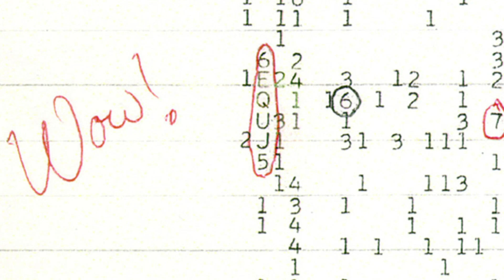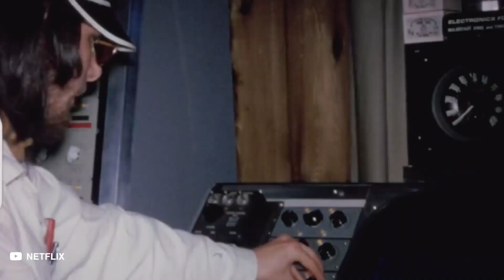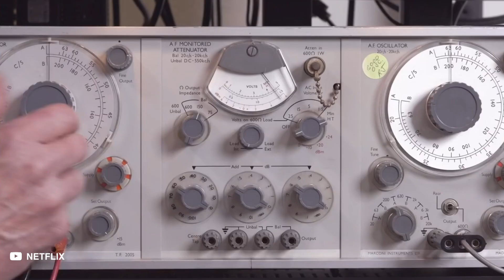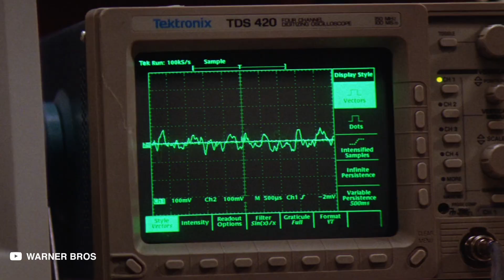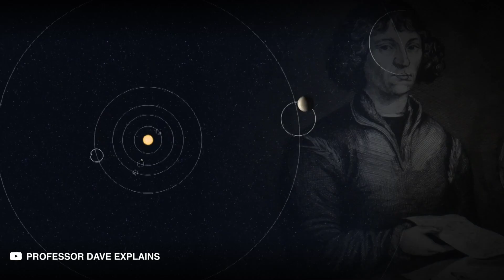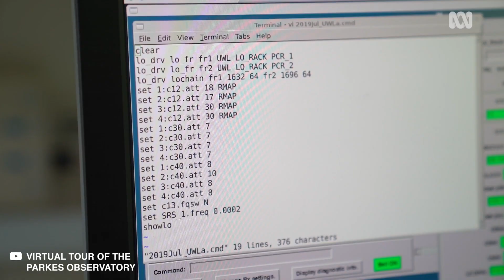Alien Hunters Detect Mysterious Signals From Space..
A signal picked up by the Parkes Radio Telescope seems to be from our neighboring star system, Proxima Centauri. The idea that there is an intelligent species so close to us is both fascinating… and terrifying.

For a millennium, we have looked up at the sky and wondered if we are alone. It seems unlikely that in the vast, dark universe-spanning almost 93 billion light-years would be completely devoid of other life forms. Or are we truly alone in the abyss?

The closest we have to an answer is a signal the Parkes Radio Telescope in Australia caught on April 29th, 2019. And whatever it captured scared our astronomers.
Signals detected in the past
Is this the very first? Not at all. In August 1977, astronomers detected a radio signal from deep space. Known as the Wow! Signal, it was only heard once and never again. The astronomers made several attempts to recover and identify the signal, but there was no success. What followed were several hypotheses, but none of them have ever been widely accepted. The most popular, however, was that the signal came from a Sun-like star 1,800 light years away, in the direction of the center of the Milky Way Galaxy.

The Voyager-1 also sent back some haunting signals as it crossed the solar system and ventured into interstellar space.

The signal from Parkes Radio Telescope
The signal caught by the Parkes Telescope appears to have come from the closest star to our Sun, Proxima Centauri. We know there is a planet orbiting that star… is that where it came from?

Proxima Centauri lies only 4.2 light years away and is a red dwarf with at least 2 known planets. One of those planets, Proxima Centauri b, is a little bit larger than Earth and orbits within the habitable zone of the star, a region where temperatures could allow liquid water to exist. The other planet, Proxima Centauri c, is about seven times more massive than our Earth.

And that's about as much as we know. The star itself is quite volatile, emitting powerful flares of ionizing radiation. Proxima Centauri b, in particular, is subject to this radiation, so though it is in a habitable zone, it might not actually be suitable for life.

In total, the Parkes Radio Telescope gathered 26 hours of data. But when they analyzed it, astronomers noticed something odd — a single pure tone at a frequency of 982.02 megahertz that appeared five times in the data.

Often times when we point our telescopes anywhere in the sky, we only detect a hissing noise, which is expected from galaxies and the big bang radiation. It is not unlike the sound we get when we tune our TV sets or radios.

If any alien life was, in fact, trying to communicate with us, we would still get a hissing noise, but accompanied with a faint whistle.

Which we did.

Now the debate is whether this is the signal we're waiting for or simply an interference from here on Earth. It's not unheard of… similarly exciting signals have been found every once in a while. The Parkes Radio Telescope once picked up a signal in the 1990s, only for the scientists to later find out that the sound was from the microwave oven in the lunchroom.

So, is the signal from Proxima Centauri real? Who knows. Maybe not. That result might be a blessing in disguise.

If they are, in fact, out there, they might not have our best interests at heart. They might be more interested in taking over and stripping us of our resources rather than living in harmony. On the off chance that they don't exist… it might just be a good thing.

Breakthrough Listen
The detection was made as part of an overall study of Proxima Centauri by Breakthrough Listen. It was first noticed in the data by intern Shane Smith in late October of 2020 when the data from 2019 was being re-analyzed.

The scientists involved are continuing to study it with much interest, and so far, they haven't been able to identify the culprit.

It's worth noting that the sound came from the direction of Proxima Centauri. It also appears to be a simple signal, with no modulation, just a single tone. It had absolutely no additional features, at least not one we can pick up on right now.

And the signal isn't coming from a stationary object either... it drifts as if coming from a planet in orbit. And it isn't coming in the direction we would expect... astronomers expected the signal to be going down in frequency like a trombone. But instead, the frequency goes up.